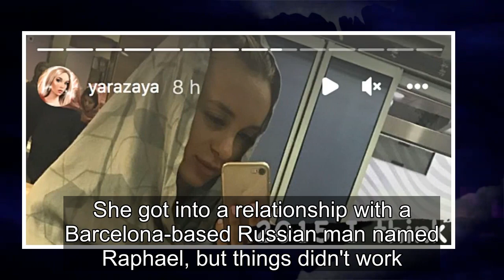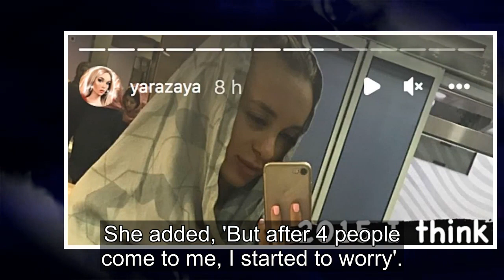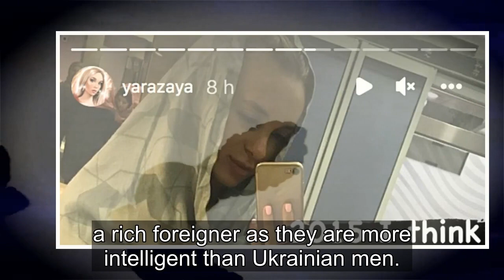90 Day Fiancé: Yara Shares Scary Travel Experience In Iran Before Jovi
90 Day Fiancé star Yara Zaya shared a terrifying travel story on Instagram from the time she traveled to Bali via Iran. Fans may know that the 27-year-old reality star loves traveling and exploring different countries around the world. When Yara was first featured on a Ukrainian reality TV show at t...
90 day fiance,90 day fiance before the 90 days,
90 day fiance full episodes,90 day fiance the other way,90 day fiance single life,90 day fiance tell all